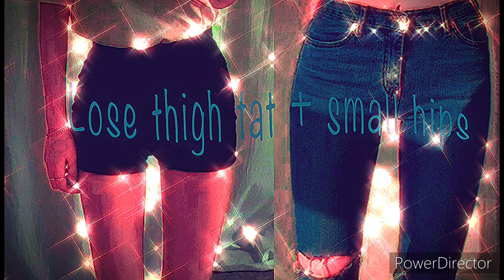୨♡୧ 𝐿𝑜𝓈𝑒 𝓉𝒽𝒾𝑔𝒽 𝒻𝒶𝓉 + 𝓈𝓂𝒶𝓁𝓁 𝒽𝒾𝓅𝓈 𝓈𝓊𝒷𝓁𝒾𝓂𝒾𝓃𝒶𝓁 ୨♡୧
꒰ ⌨ ✰ @Ashlili ⁱˢ ᵗʸᵖⁱⁿᵍ··· ꒱ | ೃ࿔₊•

♡⠀⠀안녕하세요 ˊˎ-

 ⇢ ˗ˏˋ benefits~
❥ extremely thin thighs
❥ losing thigh fat every second
❥ A very large thigh gap
❥ Thigh gap at all angles
❥ Perfectly toned thighs
❥ Every morning, wake up with super thin thighs
❥ Have no fat at all on your thighs
❥ No matter what you eat, your thighs are forever thin
❥ Have the most perfect thighs and thigh gap in the entire universe
❥ Thighs look flawless in all clothes
❥ Slim, toned thighs
❥ Thigh gap is extremely big
❥ Zero cellulite on your thighs
❥ Thigh gap is always prominent when doing anything
❥ Thighs are immune from touching or rubbing against each other when sitting or standing
❥ Immune from getting stretch marks ever
❥ Very attractive and beautiful thigh gap
❥ Immune from gaining fat in your thighs
❥ Thighs are in proportion to your entire body
❥ People keep complimenting your thigh gap
❥ Thigh socially distance from each other at all times
❥ Extremely small hips
❥ Very thin hips
❥ Very small and narrow hip bone
❥ Hips look perfect and small in all clothes
❥ Toned hips
❥ Attractive hips
❥ Hips are in perfect ratio to your entire body
❥ Immune to gaining fat in your hip region
❥ Always receiving compliments on your hips
❥ Rid of hip dips

`ʜᴇᴡᴏ` ᴛʜɪꜱ ɪꜱ ᴀꜱʜ. ᴛʜɪꜱ ɪꜱ ᴍʏ ꜰɪʀꜱᴛ ꜱᴜʙ ᴀɴᴅ ɪᴍ ᴘʟᴀɴɴɪɴɢ ᴛᴏ ᴍᴀᴋᴇ ᴍᴀɴʏ ᴍᴏʀᴇ ꜱᴜʙ ᴀɴᴅ ɪ ᴡᴏᴜʟᴅ ʟᴏᴠᴇ ɪꜰ ʏᴏᴜ ɢᴜʏꜱ ʜᴀᴠᴇ ᴀɴʏ ꜱᴜɢɢᴇꜱᴛɪᴏɴꜱ ᴏʀ ᴘʟᴀᴄᴇꜱ ᴡʜᴇʀᴇ ɪ ᴄᴀɴ ɪᴍᴘʀᴏᴠᴇ^^. ᴛʜᴀɴᴋ ᴄʜᴜ~

-song: Bumblebee · goosetaf & Timothy Infinite · goosetaf · Timothy Infinite
↳ Ashlili ˢⁱᵍⁿⁱⁿᵍ ᵒᵘᵗ
status
○ offline